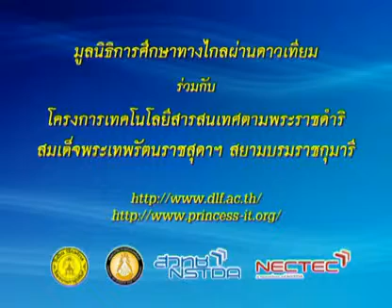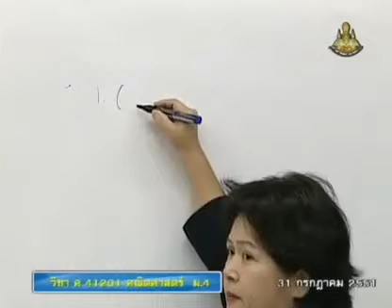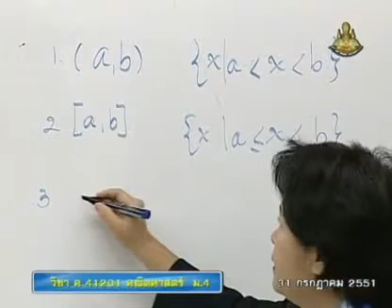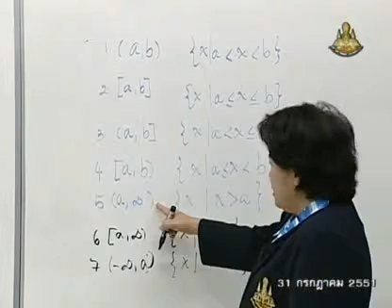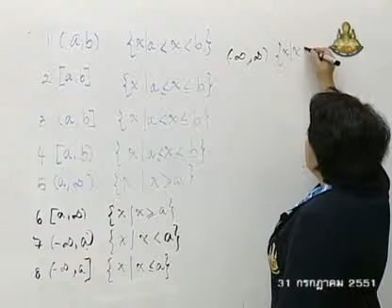153 51mbM4 042Ah mathm 4+ คณิตศาสตร์ม 4+